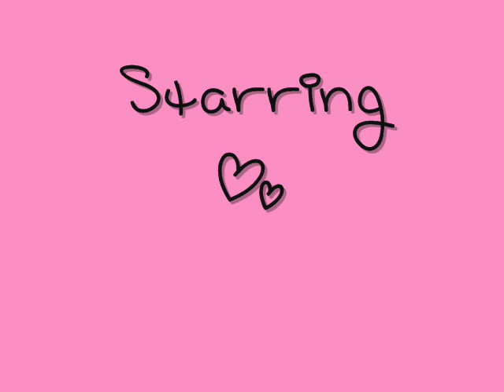Jenna Goes to The Play Groudndndndd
yeya